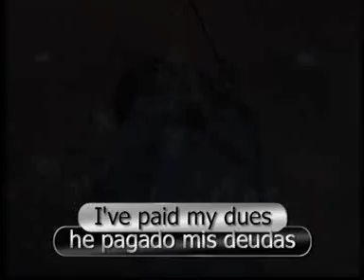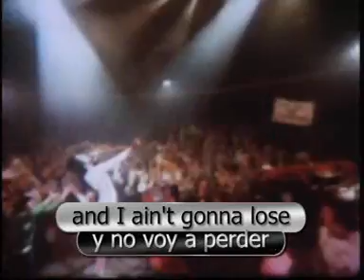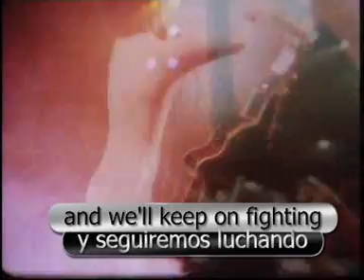we are the champions - queen (spanish)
Conocida cancion de los queen del año 1977 (subtitulos english/spanish).